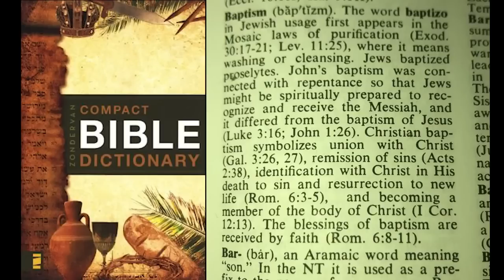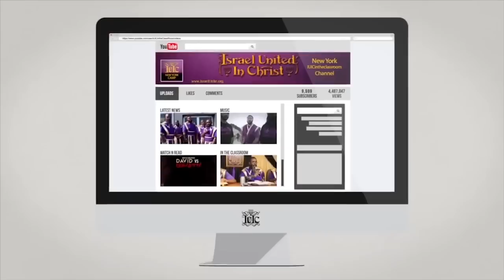The Israelites: Water Baptism Doesn't Save Us...IUIC